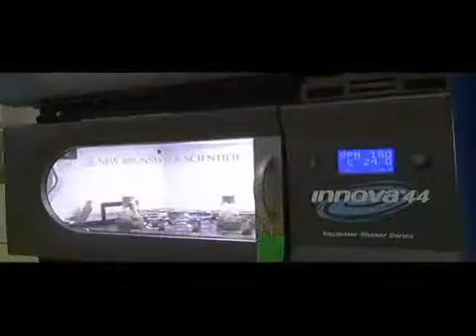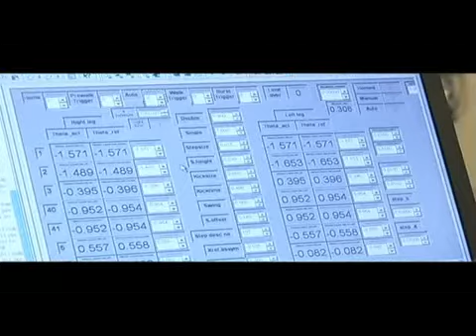Sabancı Üniversitesi Tanıtım Filmi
With science, technology, and social structures advancing day by day, the world needs more qualified individuals who possess the knowledge and skills required to pursue a career anywhere in the world. Aware of this pressing issue, in 1994 the Sabancı Group decided to establish a "world university" led by the Sabancı Foundation.
The seeds of Sabancı University, the Sabancı Group's most comprehensive social responsibility project in the field of education, were sown in the summer of 1995, at a search conference in which 50 academics from 22 countries as well as students and representatives from the private sector participated. The conference, however, was just the beginning, as it marked the start of an extensive process during which the leading educational institutions in Turkey and across the world were examined to find out how they work and identify the fundamentals that made them successful.
In the end, instead of choosing one university as a template or replicating existing examples and institutions, a new and unique university was designed.
Since 1999, when students began enrolling, Sabancı University itself has set an example for many universities.